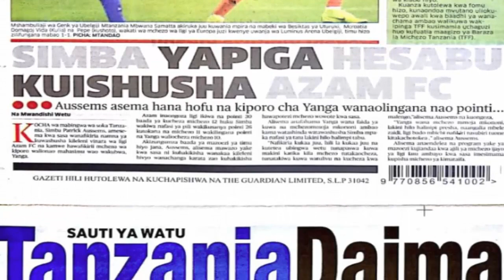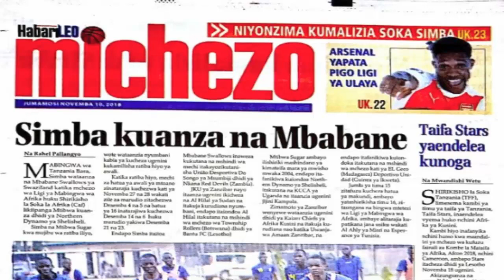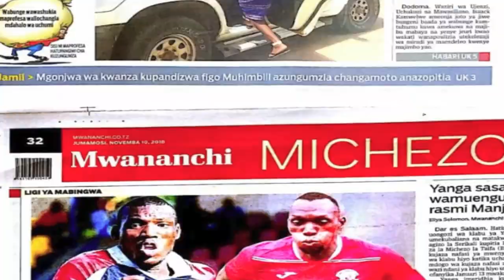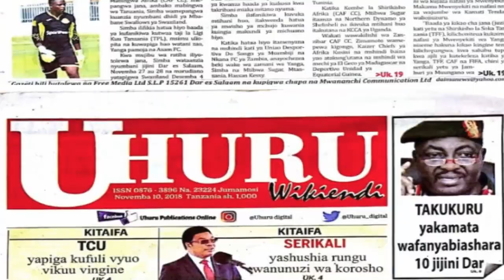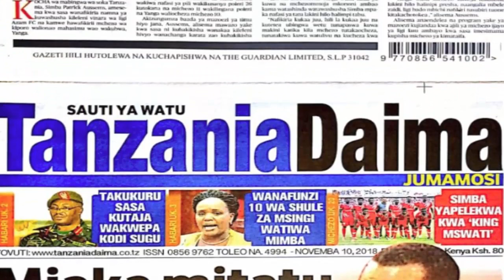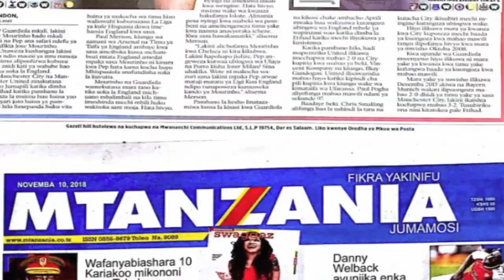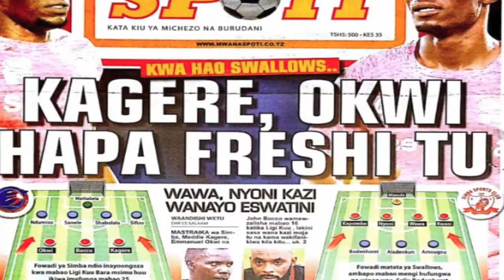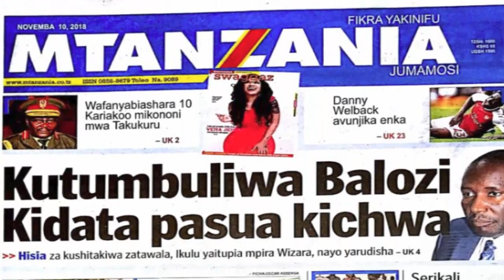MAGAZETI YA LEO JUMAMOSI TAR 10,11,2018